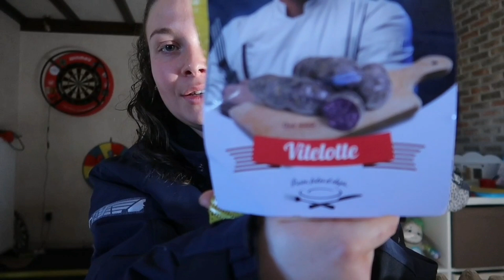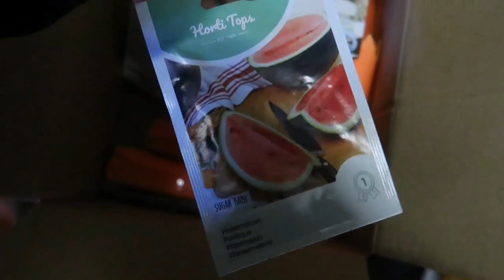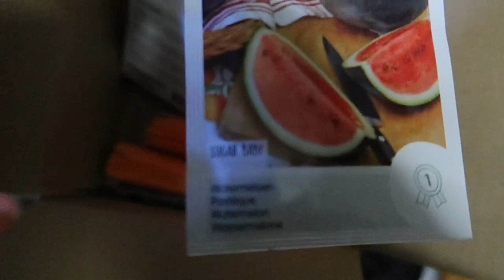De harde realiteit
Brandy's Family Farm is een hobbyboerderijtje waar we als gezin, ons handen vol hebben met passie en heel veel liefde. Ik (Brandy) probeer mijn liefde voor natuur door te geven aan mijn dochter, Nini. Ze is dol op alles wat met buiten zijn te maken heeft. Mijn partner Christiaan helpt altijd waar hij kan.

We bieden heel wat dieren een liefdevolle thuis. Ook zijn we gepassioneerd over het telen van onze eigen groenten, fruit en bloemen. Het fleurt niet alleen alles op, ik hecht ook veel belang aan het welzijn van insecten in onze tuin. Je hoort het al.. wij spenderen dus heel wat tijd buiten door in onze tuin.

Omdat ik mijn passie dol graag wil delen met de wereld, zijn wij actief op instagram, facebook. Maar ook de rest van mijn leven deel ik in grote mate mee. Ik deel het leven zoals die is, iok als het even minder goed gaat. Ik zet eerlijkheid en openhartig zijn als prioriteit. Ik hoop dat ons enthousiasme tot bij jullie geraakt en we jou sociale media mogen opfleuren.

Liefs,
Brandy